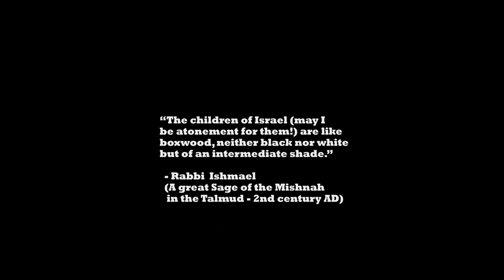Watch the Bible | See the Bible Come to Life | Apostle Paul teaches Philippians 2 | Read the Bible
Watch the Bible scriptures come to life as you see the Bible re-enacted before your eyes.
 The Apostle Paul (Hebrew name Sha'ul) was indistinguishable from an ancient Egyptian, per Acts 21:38. The Bible in Living Color attempts to be Biblically and historically correct in imagery, names, and scenes, so sit back and enjoying having the Bible read aloud.

When you watch the Bible you will see the Bible in a new light. The Christian Church has grown tremendously over 2 thousand years, thanks in part to the Apostle Paul (whose true Hebrew name was Sha'ul).  What we do know about Sha'ul is that he looked like an ancient Egyptian (Acts 21:38) and he wrote a large part of the New Testament. He also was transformed from one who persecuted Christians and hated the cross of Christ to the greatest evangelist of the time.
    As noted in previous videos, there was no letter "J" in the Hebrew alphabet when the Lord Jesus walked the earth. His true name was Yeshua Hamashiach, so don't be confused when you hear Sha'ul refer to Yeshua, where your Bible says Jesus.

  More:
One goal of this series is to be detailed as possible about truths unknown to most people. While the Bible clearly states Sha'ul looked Egyptian, it is rare that one sees him depicted in movies or books the way the Bible described him. Egypt, like most nations, including the USA, has changed over time. Thru invasions and intermarriage, the physical appearance of many of the people has changed.  Ancient Egyptians, more than Egyptians of today, were various shades of brown, clearly of African ancestry. Yet, there are still many dark-skinned Egyptians to this day.

  More importantly is that fact that TRUE Christianity is LOVE. It does not matter what the person looks like, dark or light, tall or short, skinny or overweight. Love God and follow HIS word.
   The Bible says in Exodus 2 that Moses (Moshe) also looked like an ancient Egyptian. Numbers 12 says his wife was Ethiopian. Moses was the great grandson of Levi, who was Judah's (Y'hudah's) full brother. If Moses was brown, what did Judah look like?  Judah chose one wife, a Canaanite woman (descendant of Ham).
    Joseph (Yosef) was Levi's half-brother. He hid in Egypt, among a nation of brown-skinned people and his own siblings didn't recognize him. Joseph married an Egyptian woman, Asenath. Joshua (Yehoshua) was a descendant of this marriage. So, why is he rarely depicted as a man of color?
    Rabbi Ishmael, who wrote part of the Mishnah/Talmud, stated over 1,800 years ago that Israelites were not white, nor black, but intermediate "like boxwood".
    It's your choice. Do you want to be molded by the world or by the TRUE word of the Creator? It's not about you. It's not about me. It's about honoring Him! His truths are coming out across the world, so get on board.
African Jews have been known to exist for many, many years, based on writings and journals alone.
     Henry Kissinger wrote a memo to President Nixon about the millions of West African Jews whose lives were at risk due to a war. Interestingly, they lived (and still live) near the old slave trade ports. Many slaves had Hebrew names.   Enough for now. This is a lot to take in at once. More later.
More than a Bible study, these videos are meant to help your Bible project its meaning into your heart and mind. These videos are the scriptures as we know them. Read along in your Bible. But remember, Sha’ul did not speak like an American. He would have had an accent.

Peace and love to ALL of you, in His name!

Ancient historians, including Herodotus, the Father of History, referred to Egyptians as "black with wooly hair."

Henry Kissinger's memo to President Nixon about millions of African Jews